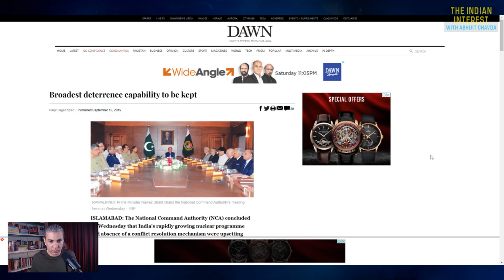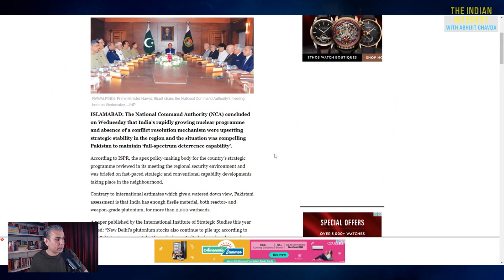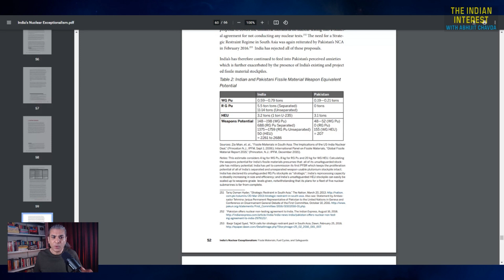Does India Have LESS Nukes Than China, Pak?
What the media won't tell you about India's nuclear weapons program. From Episode 3 of The IndianInterestPodcast.